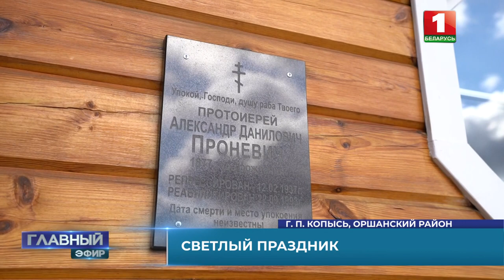Лукашенко — соседям Беларуси: давайте беречь мир и жить дружно. Главный эфир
Христово Воскресение Президент Беларуси встретил на малой родине — в храме Преображения Господня в посёлке Копысь. По доброй пасхальной традиции Александр Лукашенко и Владыка обменялись подарками. Глава государства вручил храму икону Пресвятой Богородицы Одигитрии. А в дар принял пасхальные яйца — символы новой жизни.
Презенты от Главы государства получили и прихожане: вот уже несколько лет Президент вручает малышам свой фирменный шоколад.

Президент обратился не только к белорусам, но и ко всем соседям: давайте жить дружно, беречь нашу землю! Это главное наше богатство. Подробности — в видео.